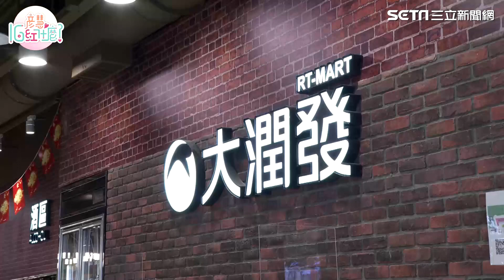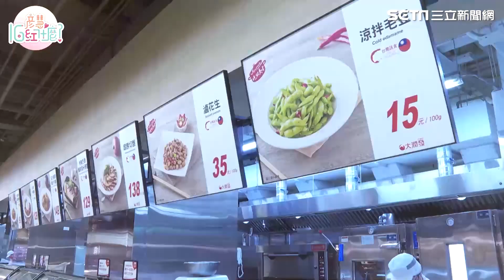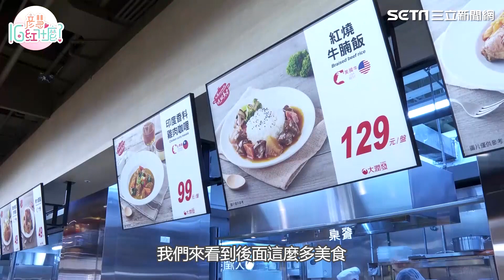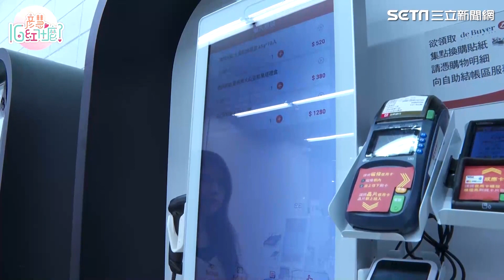「大潤發」變身IG打卡點 全新改裝超夯美食好chill